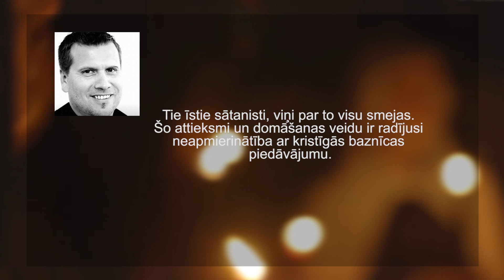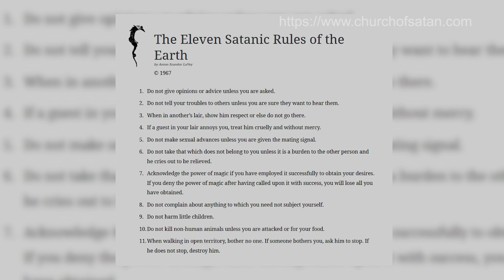Sātanisms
Raidījumā skaties:
Sātanisti - dažādu rituālu un dzīvu būtņu upurēšanas piekritēji vai vienkārši cilvēki ar saviem principiem, kas par pareizāku uzskata ticību sev, nevis kādam augstākam spēkam?